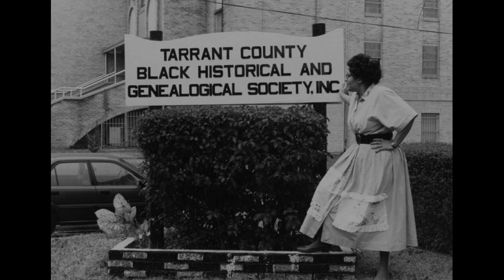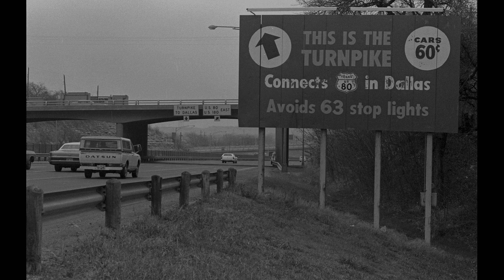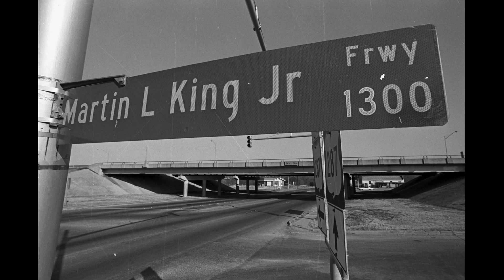Ft Worth Texas Memories Of The African American Community 1960's -1990's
This channel is about African American History and the exposer of the American government attack on African Americans during the 20th century...

This is a picture slide show of some of the most memorable times I had growing up in Ft Worth as well as some historical sites around the city that everyone recognized!!!